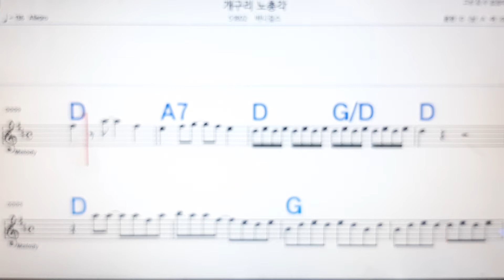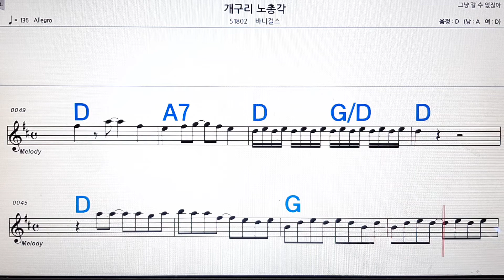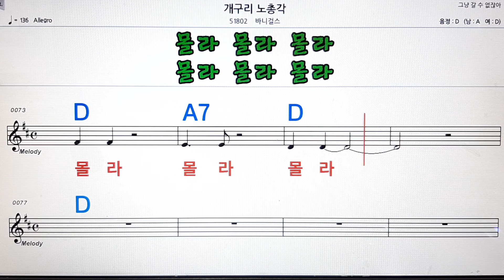개구리 노총각/바니걸스💋노래방 ,반주, 가라오케 ,악보, 코드, 가사💖Karaoke,MR, Sheet, Music, Code ,Lyrics